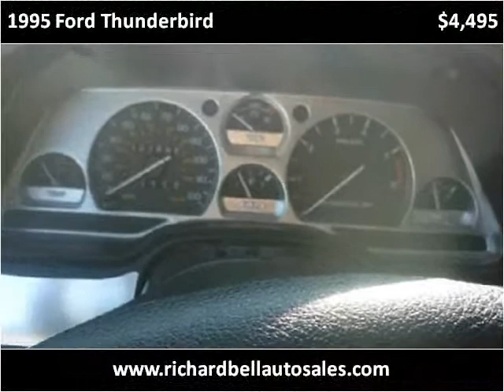1995 Ford Thunderbird Used Cars Deland FL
This 1995 Ford Thunderbird is available from Richard Bell Auto Sales & Powersports.